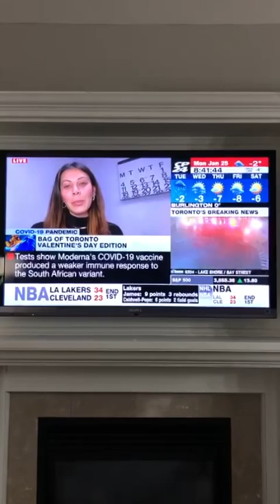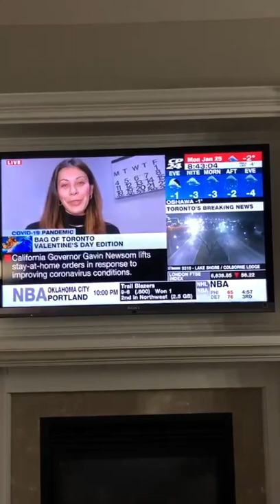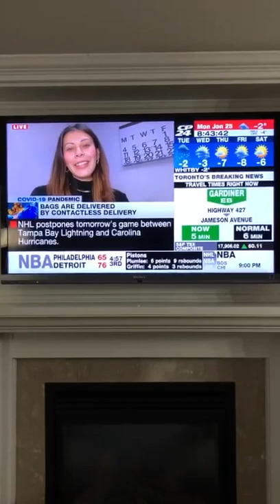Valentine's Day CP24 Segment